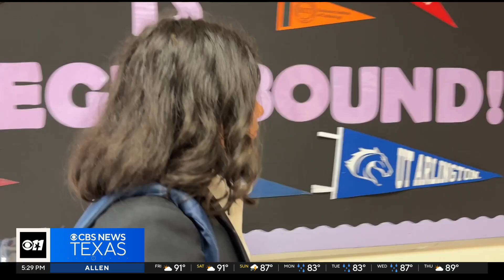Young Women’s Academy empowers students to pursue STEM careers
The Young Women’s Academy in Balch Springs focuses on sparking a love for science, technology, engineering, and math (STEM) among its students.